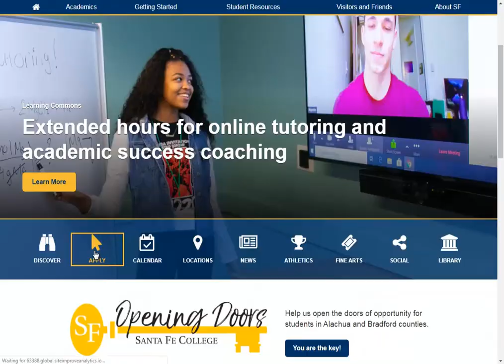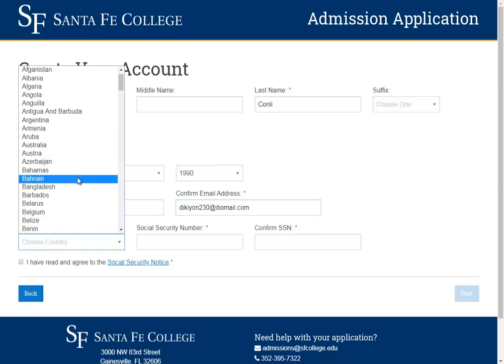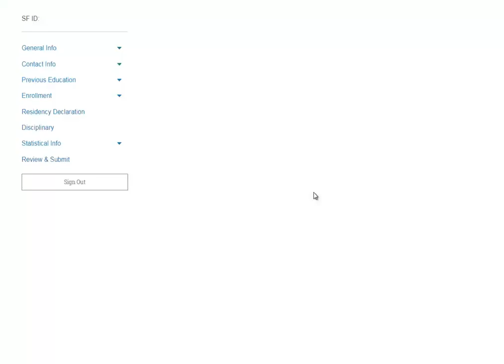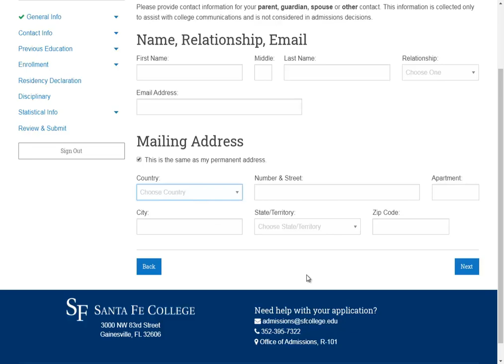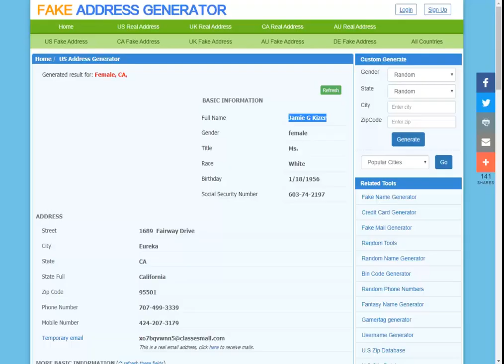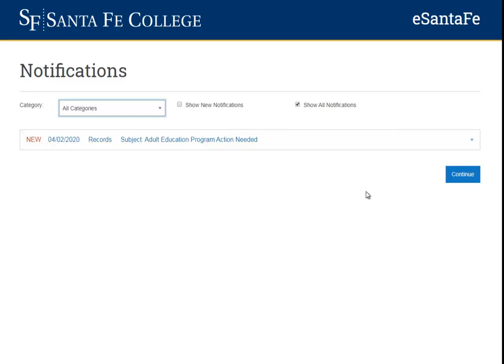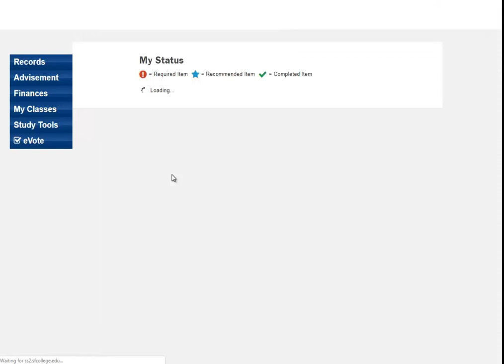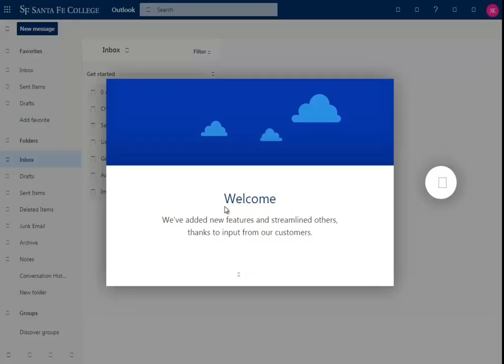كيف تحصل علي ايميل تعليمي امريكي edu mail مجانا How to get free email edu usa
كيف تحصل علي ايميل تعليمي امريكي edu mail مجانا

How to Get Free Edu Mail
How To Get A Free Edu Account Email
How to Create Edu Mail For Free! [Working 2020 with Proof]

Thakns.